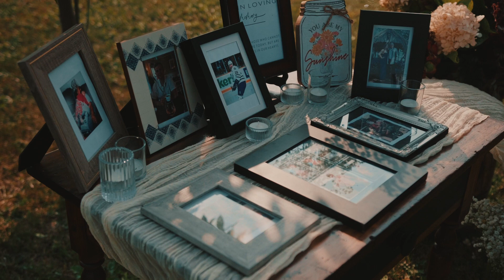Marlee + Brody | 09.17.22